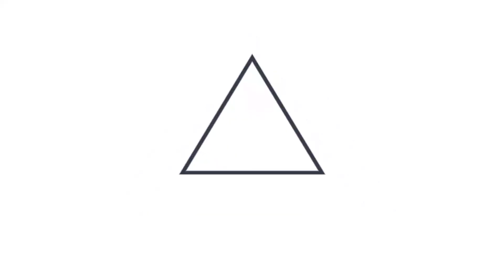Golden slumbers/Carry that weight/The end / Concierto Pop de la OSES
Golden slumbers/Carry that weight/The end.(Lennon-McCartney.)
Programa "Concierto Pop Orquesta Sinfónica de El Salvador”
Director invitado:José Alberto Caminos Dimas.
Arreglos, transcripción y adaptación musical: José Alberto Caminos Dimas.
Voz principal: Manuel Gómez
Coros: Mercedes López y Mario Guerrero
Músicos invitados:
Miguel Campos (piano eléctrico, efectos de sonido)
Iván Demetrio (Guitarra)
Juan Flamenco (Batería)
José Alberto Caminos Miranda y Ricardo Enrique Caminos Miranda(Bajo Eléctrico)